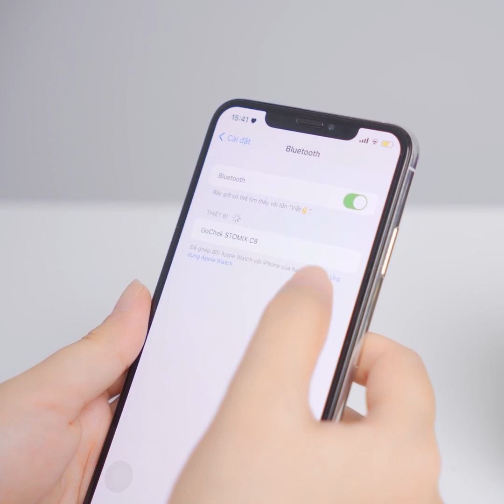GoChek Stomix | Hướng dẫn sử dụng từ A - Z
Stomix là sản phẩm loa không dây Bluetooth thuộc thương hiệu GoChek. Những công nghệ hiện đại trên, loa Stomix sẽ đưa bạn chìm đắm vào không gian âm nhạc sống động. Với thiết kế gọn nhẹ, công nghệ hiện đại, công suất 10W, sản phẩm loa GoChek Stomix là sự lựa chọn phù hợp cho bạn khi bạn có nhu cầu nghe nhạc, trang trí nhà cửa, khuấy động các buổi tụ họp.

- Công nghệ Bluetooth 5.3
- Chống nước chuẩn IPX7
- Chuẩn nén âm thanh AAC
- Ghép nối 2 loa cùng lúc

THÔNG TIN KỸ THUẬT
+ Dung lượng pin(mAh): 3000mAH
+ Thời lượng sử dụng: 6-8h
+ Tần số đáp ứng: 80Hz - 15kHz
+ Phiên bản Bluetooth : V5.3
+ Giao thức được hỗ trợ: HFP, HSP, A2DP, AVRCP
+ Thời gian sạc: 4h
+ Khoảng cách truyền: 10m
+ Công suất đầu ra: 10W

ĐỒ CÔNG NGHỆ CHÍNH HÃNG GOCHEK

📌 Cửa hàng : 501 Nguyễn Trãi, Thanh Xuân, Hà Nội